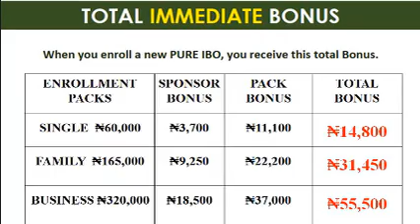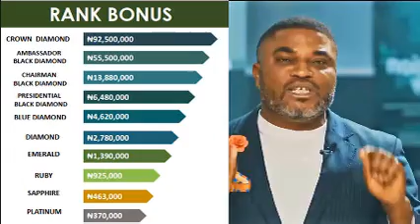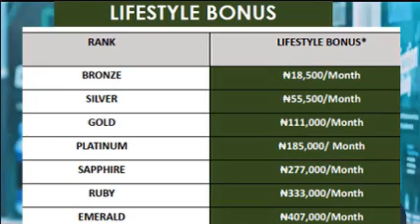Livepure Compensation Plan For Africa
PURE means People United Reaching Everyone, PURE is a Repute company from Frisco Texas America under the Leadership of Dae Geun Jung as the Chairman and Bobby Love as the President. PURE was founded in 2008 and in the last ten years, the company has developed over 65 health and wellness products with cutting edge technology, with five of the Products Listed on PHYSICIAN DESK REFERENCE (PDR) in America, This has put the company on a global map in the industry.

Our products are created for excellence and effectiveness:
• The best nature and science has to offer
• Quality without compromise
• Formulated to deliver compelling benefits and results
• Designed for convenience and everyday use
Everything must start with a strong foundation, including our bodies. PURE has a simple solution for getting started. Our foundational products HealthTrim Cleanse, Daily Build, and PurXcel provide vital nutrients that create the wholeness for which we strive.

PURE  has many health products for those who need a little boost in their life. PURE Products can help you in a variety of areas of health, including the following:
a) Weight Loss
b) Sports Performance
c) Nutrition
d) Energy and
e) Skin Care

Consequently, PURE acquired one of the leading Organic Skin Care Company in America known as NERIUM. PURE has a Record-breaking Glutathione  Health Breakthrough Technology  called PurXCel
 The Convergence of these 3 unique Antioxidant being united in PurXCel is known as
 Tri-Active Technology
▪Bioavailable Glutathione
▪SuperOxide Dismutase
▪Aloe Acemannan

PurXCel is ultimate and stands on a world of its own as long as glutathione is concerned with immediate impacts on debilitating and other chronic health challenges.

Millionaires in dollars have emerged through PURE business model with a generous Hybrid Compensation Plan(Binary and Unilevel combined).
The company decided to come into the African Market starting from Ghana and Nigeria to other African countries with other African countries opening soon.
Our Opportunity allows you to create a life of independence by starting your own business today.

Your Business Is:
*Flexible
*Scalable
*Backed by Professional Corporate Staff and a Team of Medical Professionals and Scientists We deliver Whole Health. We are People United Reaching Everyone

At PURE we deliver whole health, We believe in the power of Whole Health. When your physical health and financial health are in balance, then you can truly discover your purpose. When all three are in balance, this is Whole Health

PURE is a global company with offices in the U.S., Taiwan, Thailand, Korea, Ghana and Nigeria with headquarters in Frisco, Texas.